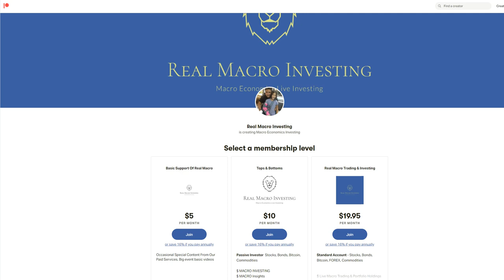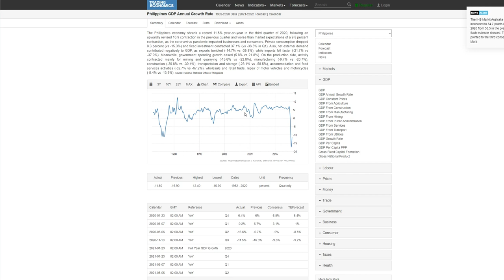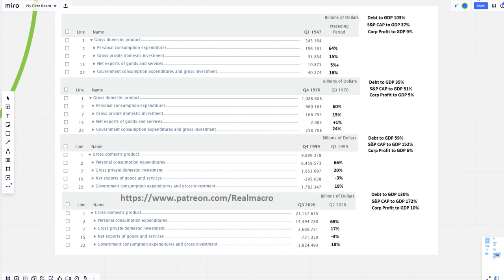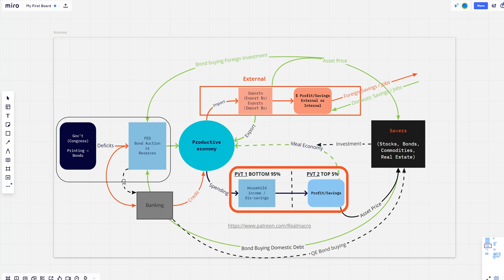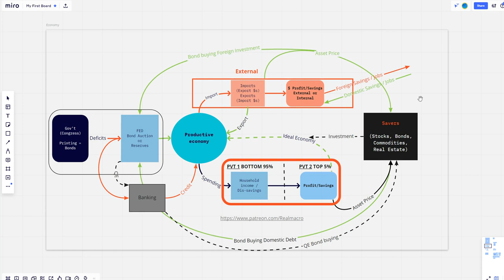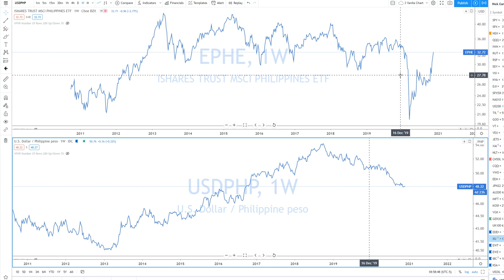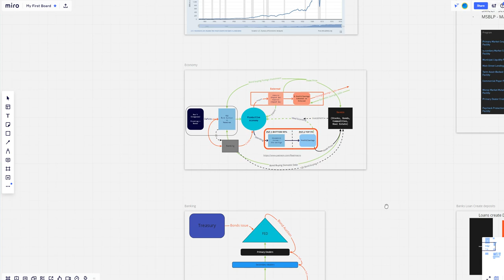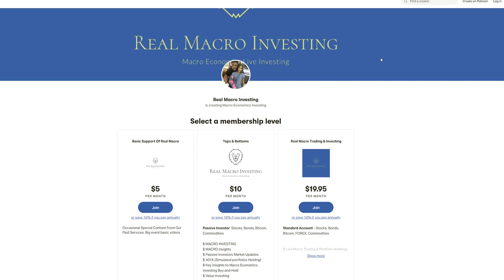Real Macro - Econ Lessons - Q&A - Vaccines - Student debt forgiveness & Limits